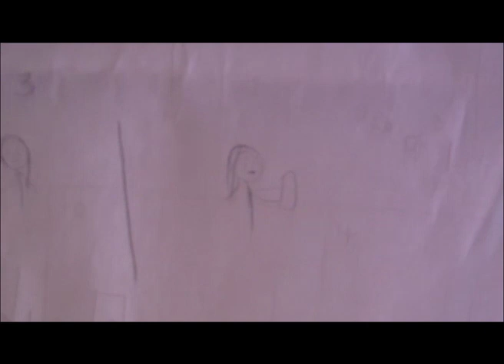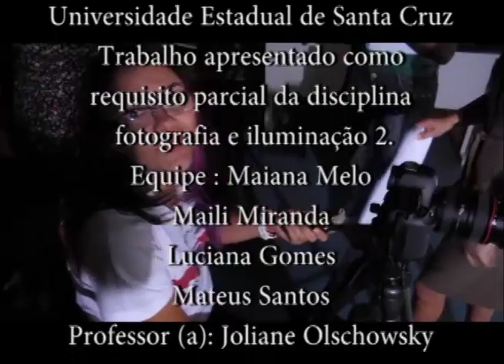making off vídeo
Making of do vídeo experimental surpresinha - Imagens não autorizadas de Isabel, feito pela equipe de Ana Luísa, Vilmária e Alana.
Equipe do making of: Luciana Gomes, Maiana Melo, Maili Miranda e Mateus Santos.